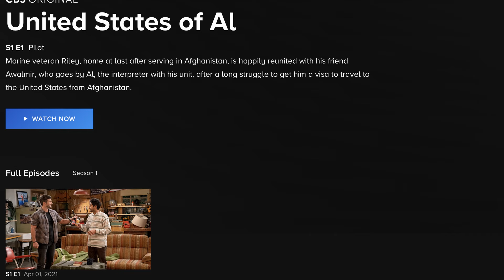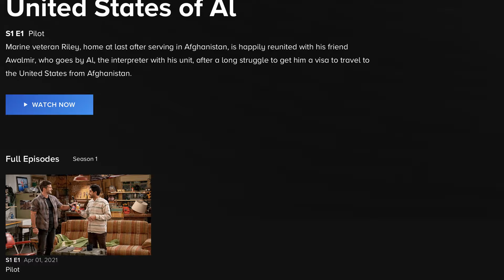Afghanistan Veteran Reacts - United States of Al Trailer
United States of Al is a new show by CBS that tells the story of an Afghan interpreter (Al) who comes to America to escape the dangers of remaining in Afghanistan after working for Americans and adjusts to his new life in the States. But he's not the only one who has to adjust as the cultures clash between Americans and Afghanis. This show looks to blend humor and serious discussions of culture, phobia, war and humanity and I for one am very excited to see it!